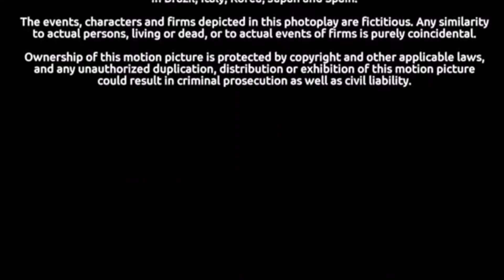Porchlight Entertainment / Barney and Savannah Pictures Distribution (2002)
Taken from the end of The World's Most Famous (2002) if Barney and Savannah Pictures released it instead of Fox (now 20th Century Studios).

NOTE: Fake/Fan-made.